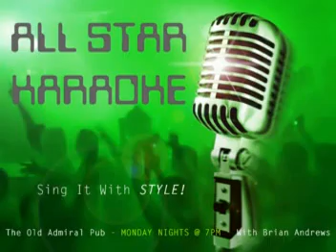TIMOTHY - 01/12/2009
Exodus